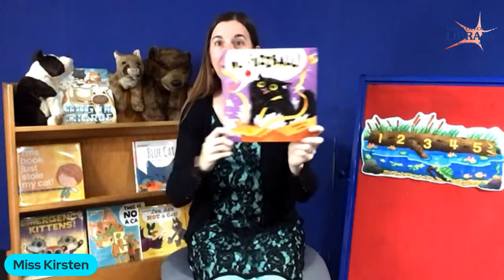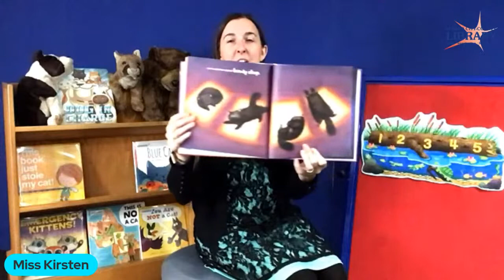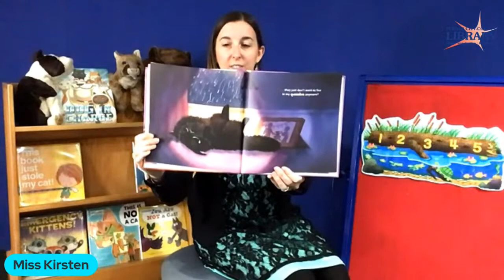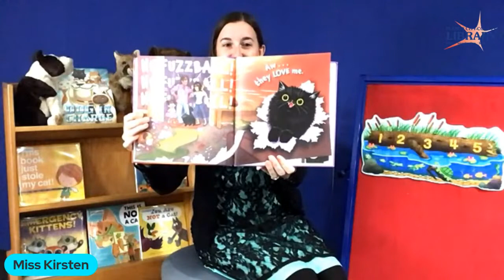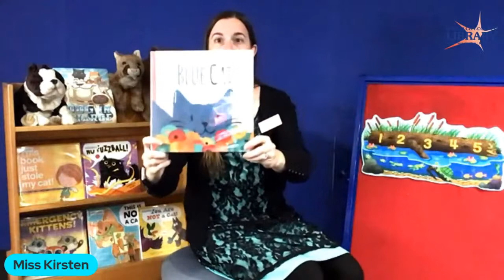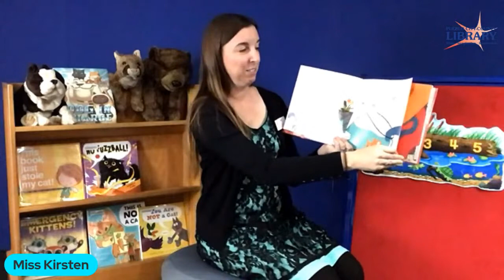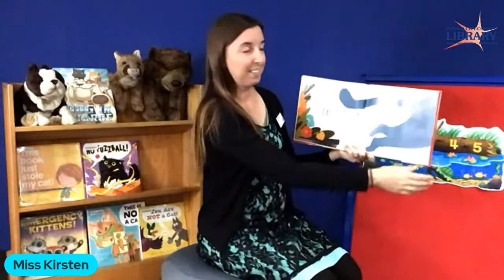Virtual Family Storytime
Pets are the best! Join us for a special warm and fuzzy Family Storytime with Ms. Kirsten. Stories come alive with books, puppets, rhymes and songs. For children of all ages and their parent or caregiver.